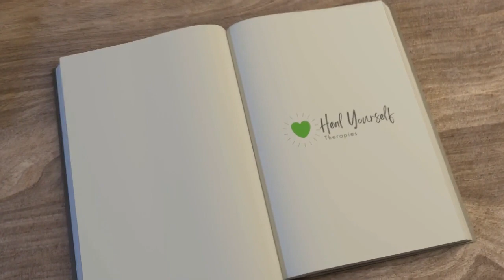Fate vs Destiny What do you really control? Peaceful Rebellion